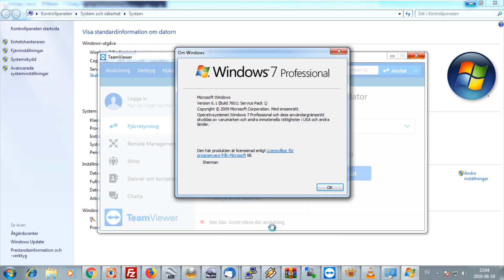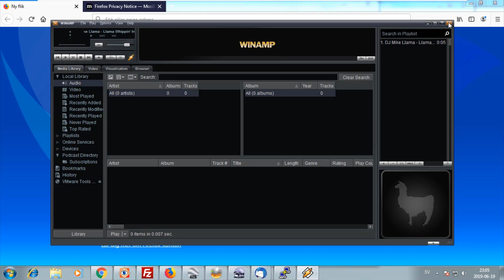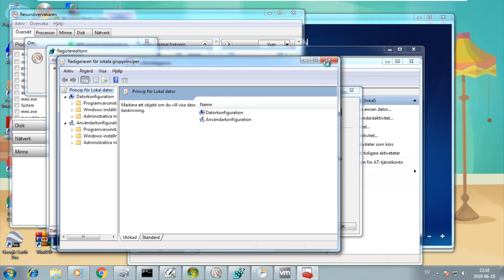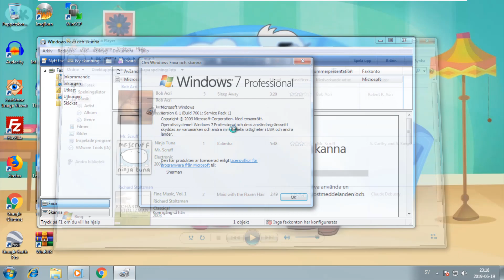Windows 7 Professional with Service Pack 1 (Swedish) in VMWare Workstation Pro!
So yeah, this was leaked on archive.org back in August of 2017. Also absolutely not requested by Windows 96 (The Spammer).

There is no serial required for installation!

Chief Puddle, Madoka Kaname, Fluttershy, Rainbow Dash, Pinkie Pie, Cassandra Goth, Naru Ayase, So Min, Chae Kyoung, Button Mash, Foxy The Pirate Fox, Ika Musume, Rita, Mina, Bello, Ongo, Goomo, Sumire Hikami, Reina Miyama, Ichigo Hoshimiya, Reimu Hakurei, Fuwari Midorikaze, Flandre Scarlet, Aroma Kurosu, Piyoko, Dejiko, Meek, Rinna, Serval, Kaban, Atsuko Kagari, Lotte Jansson, Sucy Manbavaran, Junior, Lupi, Theo, Kate, and Mimi!